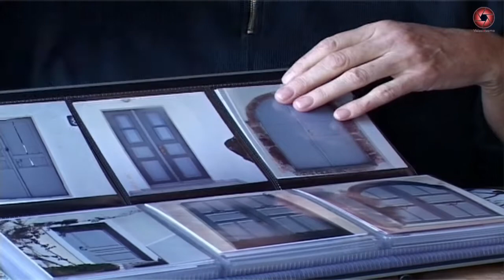VideoVoorne Kunst op Voorne Ans Bos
Kunst van Ans Bos